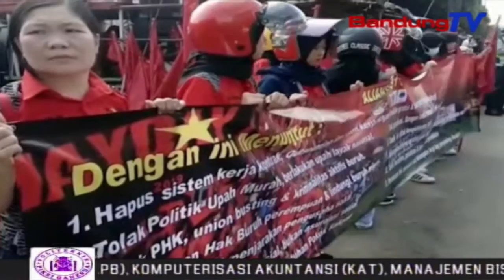Ratusan Buruh KAB.Bandung Dan Sumedang Bergerak Menuju Bandung | SBR | BANDUNGTV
SBR | BANDUNGTV | NIKEN PRATIWI | Ratusan buruh asal Rancaekek dan Sumedang, melakukan konvoi untuk aksi di kawasan Monumen Perjuangan, Kota Bandung. Gabungan buruh dari beberapa pabrik tersebut, akan menyuarakan tentang penolakan upah rendah, serta memperjuangkan kesejahteraan buruh. Sebelum berangkat, para buruh melakukan potong tumpeng oleh pihak kepolisian, sebagai ucapan selamat Hari Buruh.